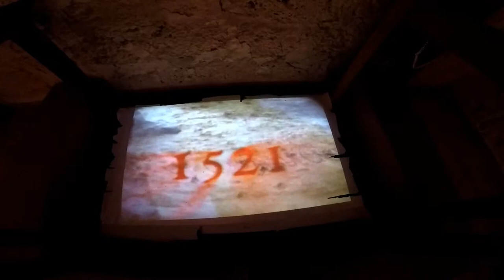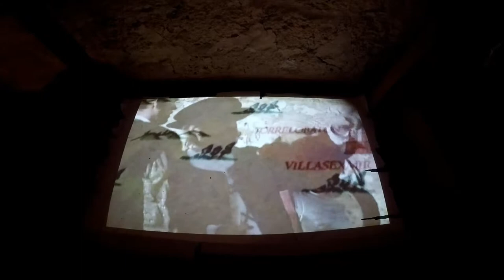Historia De La Batalla De Villalar Explicada En Un Vídeo.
Historia de La Batalla De Villalar Explicada En Un Vídeo En El Interior Del Castillo De Torrelobatón.